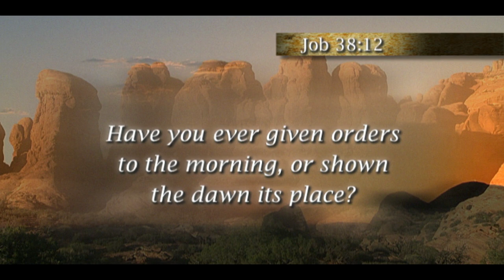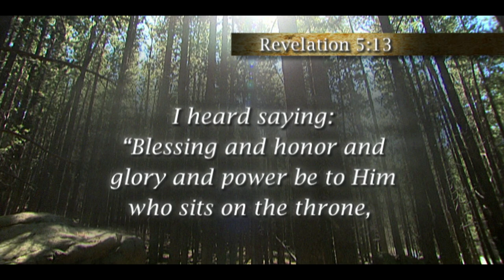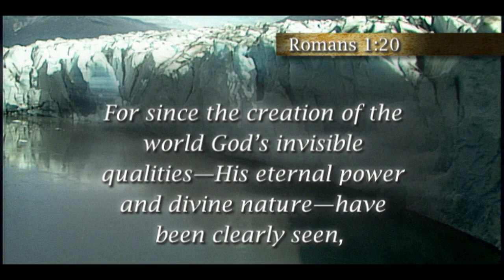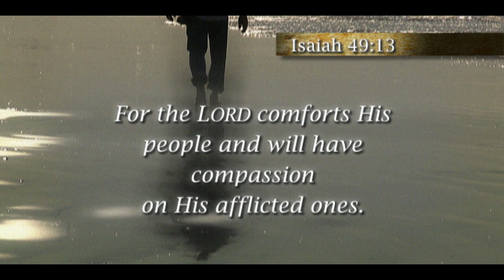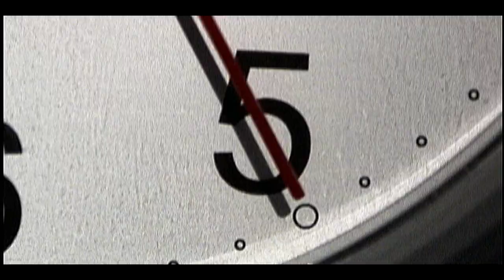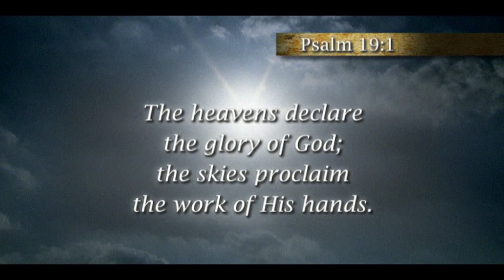The Wonder of Creation: Wilderness | A Day of Discovery series presented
Experience the wonder of Creation in the wilderness and discover what the wild reveals about God and ourselves.

00:00-00:52: Introduction
00:52-06:51: The Call of the Wild
06:51-11:47: The Wilderness - A Place to Recharge and Learn About the Creator
11:47-16:55: Experiencing the Wilderness with Steve Maier
16:55-21:18: The Visible Creation Reveals the Invisible Creator
21:18-25:06: Sustainably Enjoying the Wilderness and God's Revelation
25:06-31:09: A Silent Invitation to An Unexamined Life
31:09-35:20: Be Still and Know...
35:20-41:21: Renewed and Reunited in the Wilderness
41:21-48:24: Experiencing the Spirituality and Rhythm of the Wilderness
48:24-49:38: Conclusion and End Credits